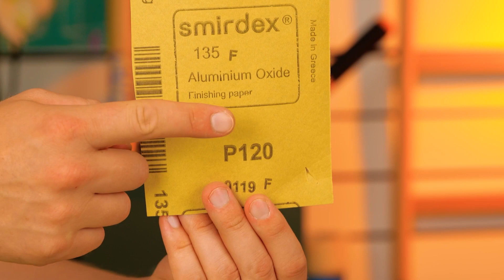2 Great Ways to Fix Plastic Parts | Plastic Repairing Technique That Will Make You Level 100 Master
You don't have to throw that away!
Sensible consumption or how to quickly repair any plastic part with improvised objects. Watch in our new video!

Your support means a lot and helps us grow even further.